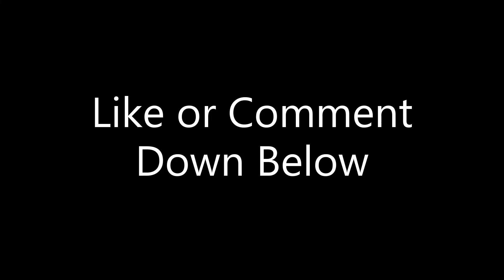Just A Gamer Reacts | Black Panther: Wakanda Forever - Official Trailer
My first reaction to then new Black Panther: Wakanda Forever trailer.